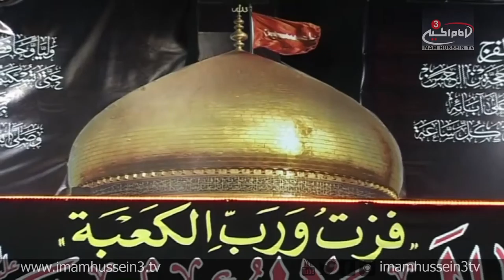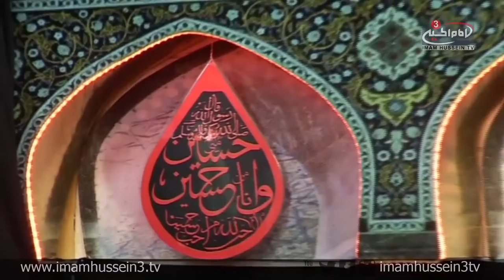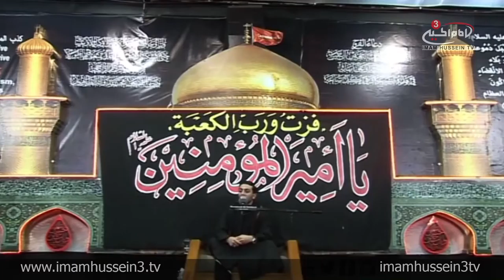Sayyed Al-Nakeeb Ramadan Lecture Series I N20 I Al Yasin Center, Sydney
In the 20th lecture of the Ramadhania series, Sayyed Al-Nakeeb commemorates the martyrdom of Imam Ali Bin Abi Talib, Peace Be Upon Him as well as discusses the character of Imam Ali. At the same time, Al-Nakeeb examines the narration by Prophet Muhammad, Peace Be Upon Him and His Holy Progeny where he states "Oh Ali! You are to me like Haroon was to Moses; except there is no prophet after me."